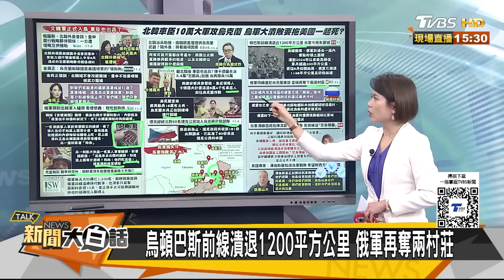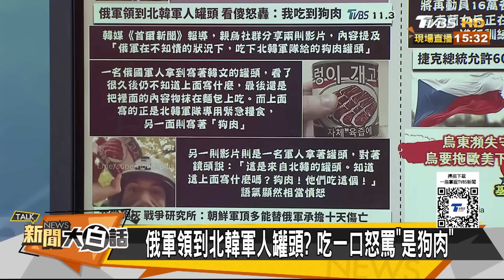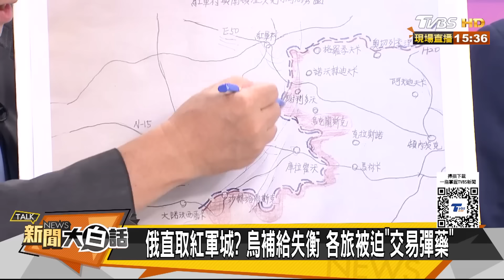澤倫斯基潰敗拖美國一起死？北韓車臣10萬大軍攻烏克蘭【新聞大白話】20241103